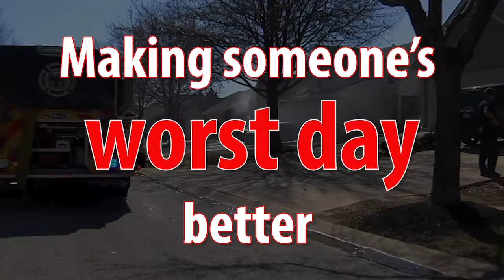Proud to Serve 2020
We're blessed to be the stewards of the public's trust. Even in the midst of a world-wide pandemic, our people have continued to answer the call and serve the mission with professionalism and great compassion. Thank you first responders of the Overland Park Fire Department.